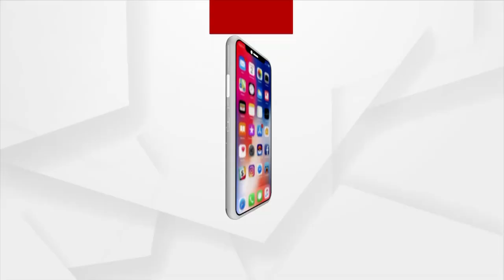ଗଣମାଧ୍ୟମ ପ୍ରଶ୍ନର ଉତ୍ତର ଦେଇ ନପାରି ଚାଲିଗଲେ କ୍ୟାପଟେନ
ମମିତା ହତ୍ୟା ମାମଲାରେ ଗଣମାଧ୍ୟମ ପ୍ରଶ୍ନର ଉତ୍ତର ଦେଇ ନପାରି ଚାଲିଗଲେ କ୍ୟାପଟେନ ଦିବ୍ୟଶଙ୍କର ମିଶ୍ର